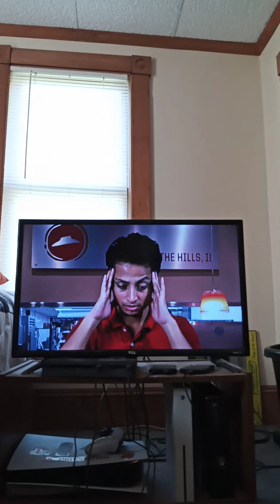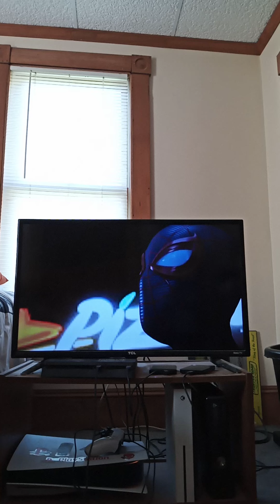reacting to 1xShaunn videos part 10